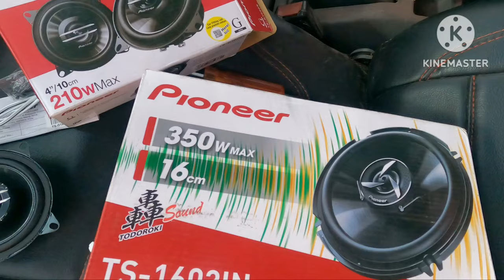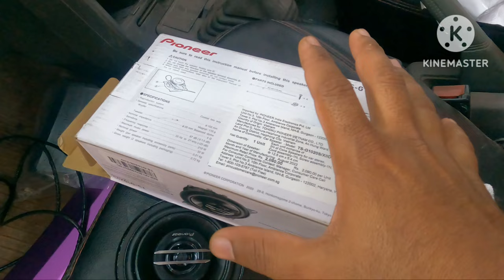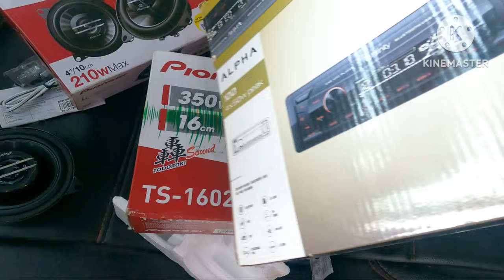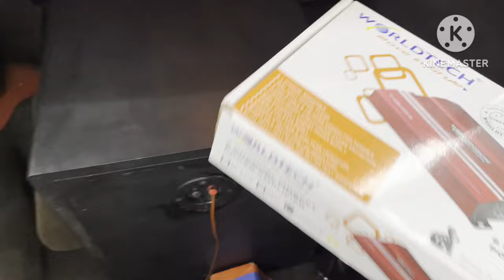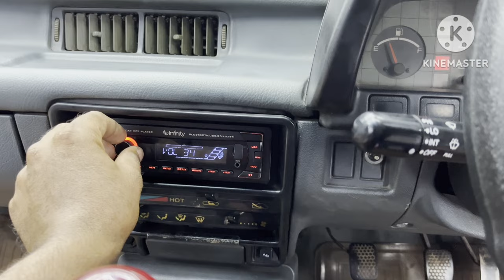Esteem audio system upgrade | momo steering wheel | JBL basstub | infinity audio system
carbon customz near KTCT hospital chathanpara alamcode attingal

carbon customz near sangara narayana temple navaikulam

WhatsApp number

car accessories

car modification

off road item